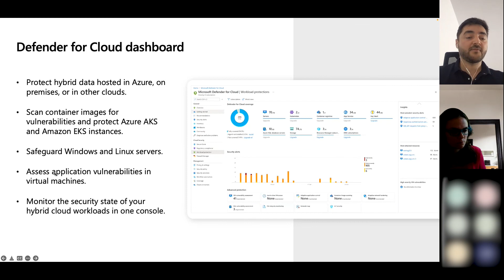Defender for Cloud Dashboard | Workshop Incursiune în Securitatea Microsoft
Știai că, până în 2025, atacurile cibernetice vor ajunge să coste peste 10 trilioane de dolari? Pentru a te asigura că business-ul tău este pregătit să detecteze, să răspundă și să se recupereze eficient în urma incidentelor de securitate, Microsoft și Zitec sunt aici pentru voi!

✔️ În calitate de Parteneri Gold Microsoft, îți oferim acces la instrumente, bune practici și procese de securitate în cloud pentru a preveni, nefiind nevoie să tratați eventualele atacuri.

✔️ Printr-un click pe butonul de play al acestui videoclip, îți vor vorbi cei peste 17 ani de experiență în dezvoltarea de software și securitate ai speakerilor noștri, Dorin și Adina.

✔️ Lasă-ne toate întrebările tale în comentarii, promitem că revenim cu răspunsuri bune! 😄